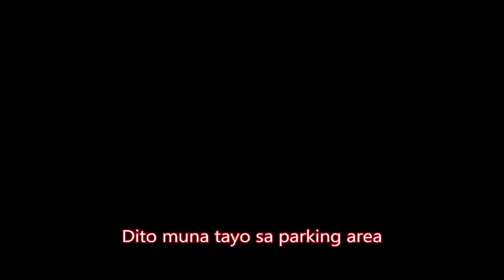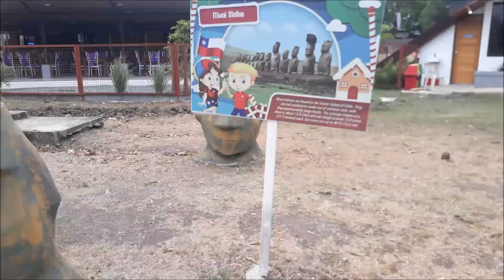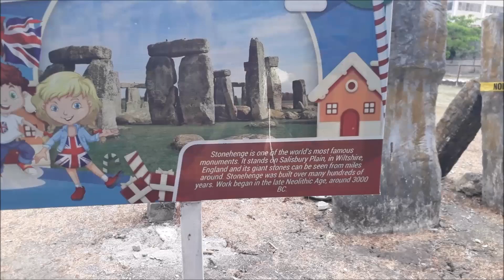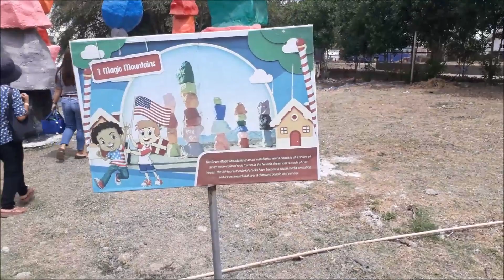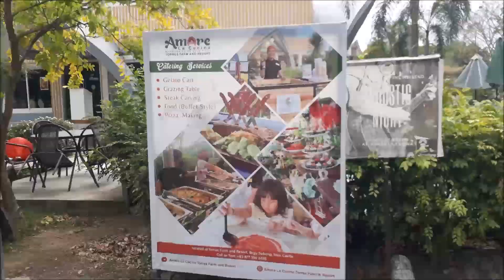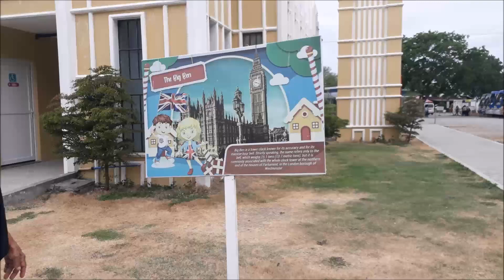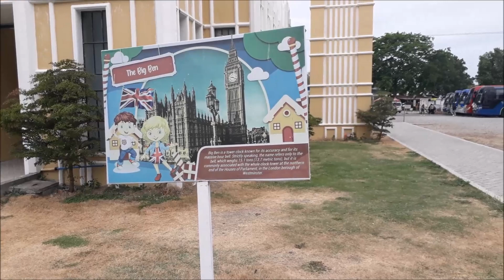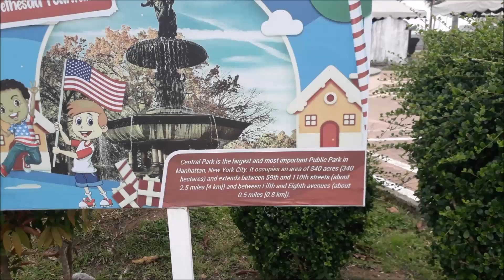Happy 68th Birthday Mama Luz I World Tour in a Day @Torres Farm and Resort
Shows my mother's bday celebration @Torres Farm and Resort at Sabang Naic Cavite